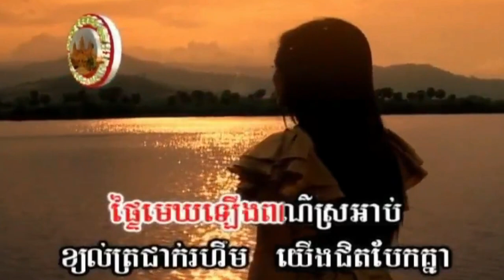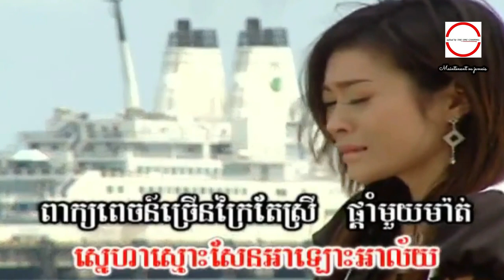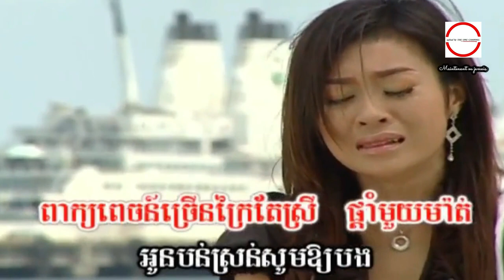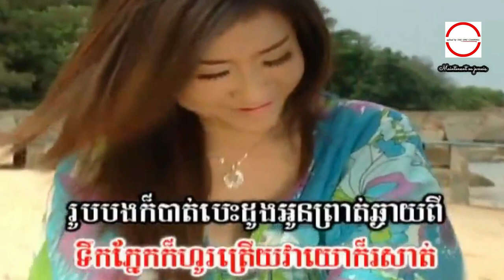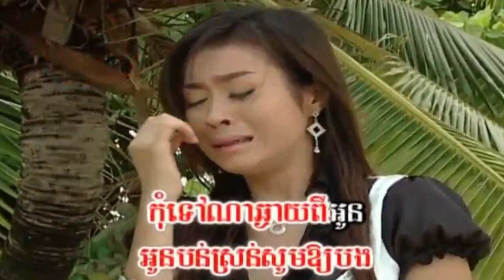ចំរៀងលាគ្នា ច្រៀងដោយ កែវ ចន្ទសម្ផស្ស HD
ចំរៀងលាគ្នា ច្រៀងដោយ កែវ ចន្ទសម្ផស្ស HQVSS¯50.79 សំនៀងដើម ច្រៀងដោយ អ្នកស្រី រស់ សេរីសុទ្ឋា.